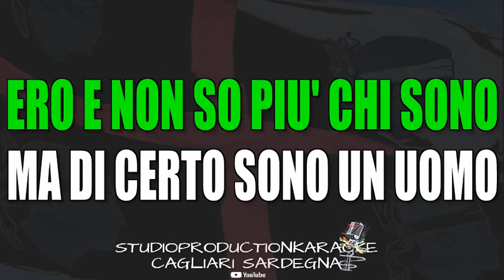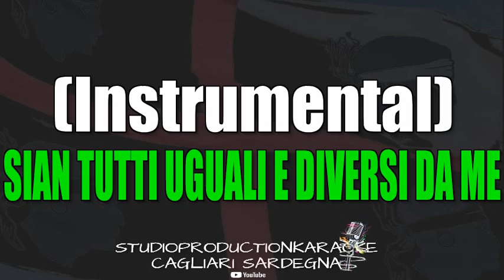Gianluca Grignani Uguali e diversi KARAOKE+CORI